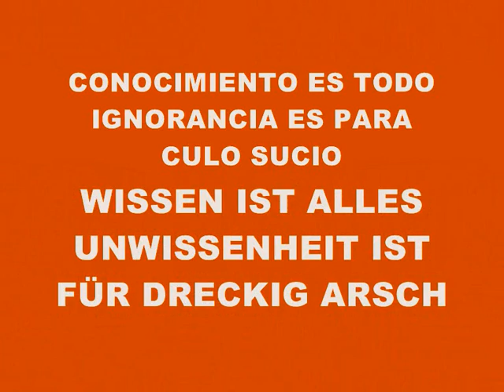MUSIC 2105-SUPER WEIGHT-PRODUCED IN MY PLAYSTATION 2 MARVOK345